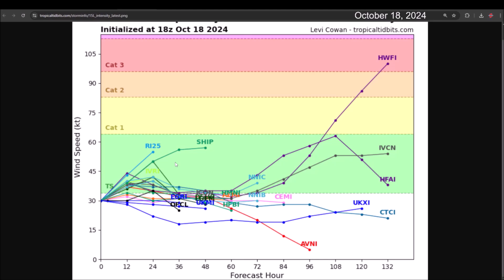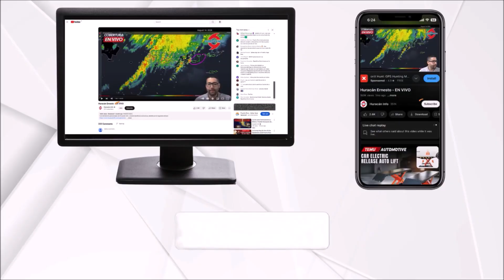Nadine will reach Belize, Mexico, and Guatemala. Potential Cyclone 15. Tropical Storm Nadine.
Invest 95L has been designated as Potential Tropical Cyclone #15, and it is forecast to strengthen into Tropical Storm Nadine within the next 24 hours. Its path will be westward, bringing heavy rains and tropical storm-force winds to areas in northern Belize, Quintana Roo, Yucatán, Campeche, Guatemala, Chiapas, Veracruz, and Tabasco.